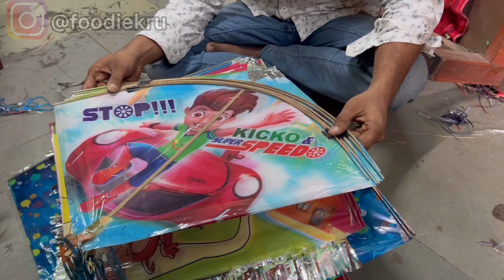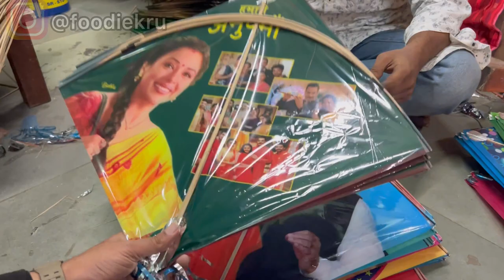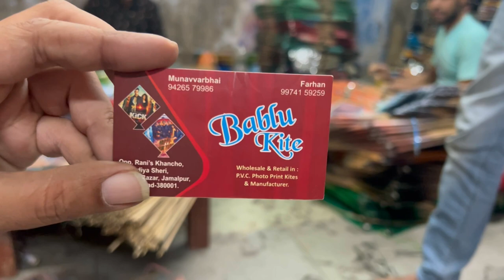Cheapest Kite Market In India | Jamalpur kite market Ahmedabad | Kite festival 2023 | सस्ता पतंग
Cheapest Kite Market In India | Jamalpur kite market Ahmedabad | Kite festival 2023

We're in the oldest patang market of Ahmedabad.

Location :- Jamalpur Darwaja , Ahmedabad

All the details mentioned in the video.

Let me know your views in the comment.